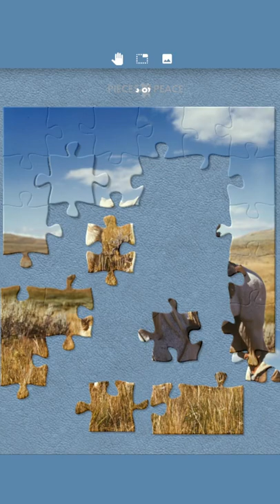Jigsaw puzzle (timelapse): Horse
Relaxing Jigsaw puzzle timelapse of Horse